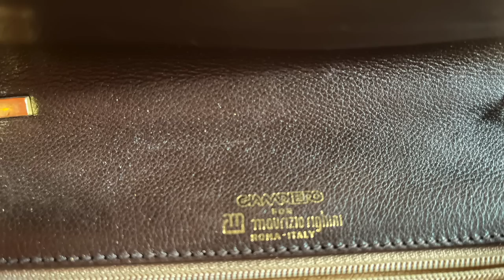Haul lumpeksowy - spodnie i sukienki z wełny i jedwabiu, designerska torebka, mega kurtka i płaszcz!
Vlog o rzeczach z odzysku i ciuszkach z second handu. Tym razem zapraszam was na haul z second handu z mega markowymi i jakościowymi perełkami!  Pokażę Wam też stylizacje z zakupionymi rzeczami w modnych zestawach. Zapraszam!